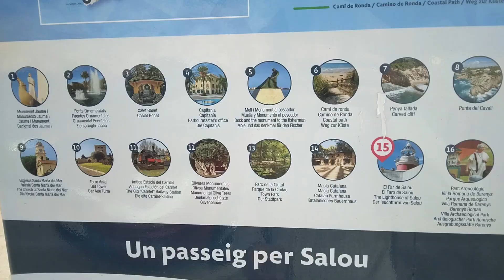Salou Camí de Ronda (cap salou) (cap 3)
Camí de Ronda de Salou , visitan el Cap salou. fins al Far ___